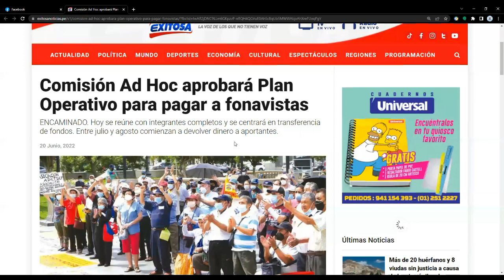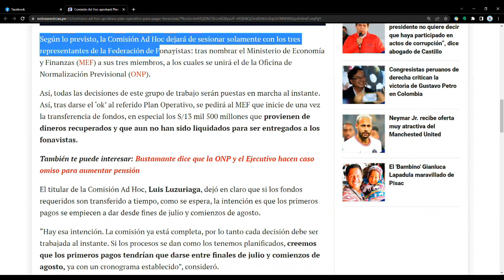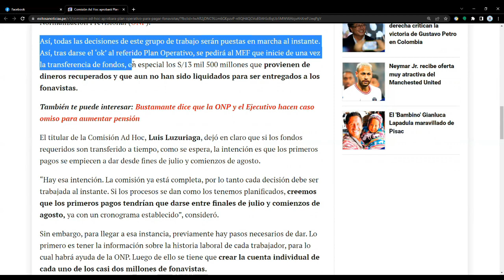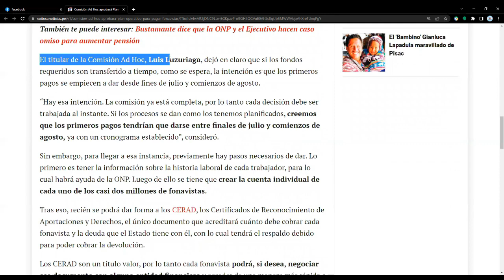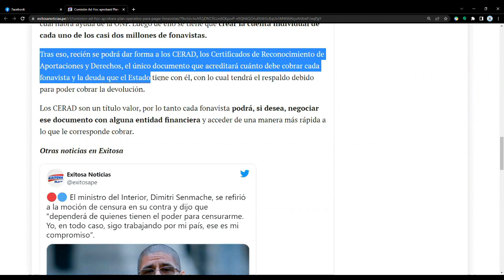*BUENAS NOTICIAS DEVOLUCION FONAVI* HOY SE APROBARA EL PLAN OPERATIVO PARA INICIAR PAGO A FONAVISTAS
En en este video te comparto las ultimas noticias sobre la devolución de aportes del fonavi.